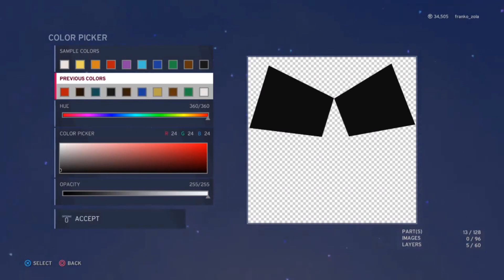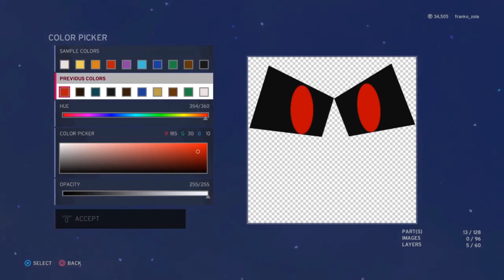WWE 2k20 - How to create Knuckles EXE face logo from sonic ( ROBLOX )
Watch my tutorial on how to create Knuckles EXE face logo

drop a comment for any new ideas !

BENDY INK KID!